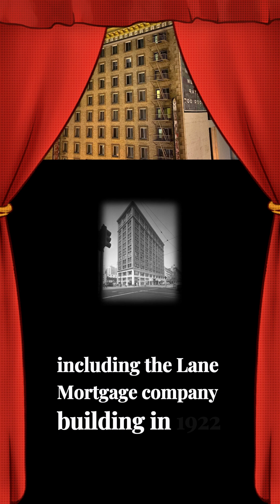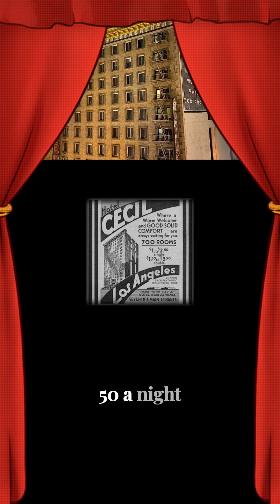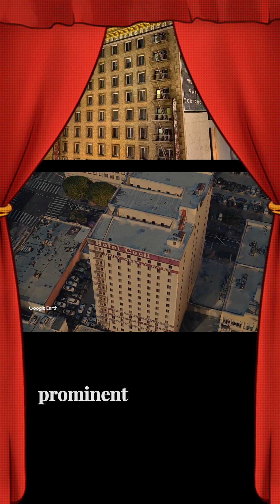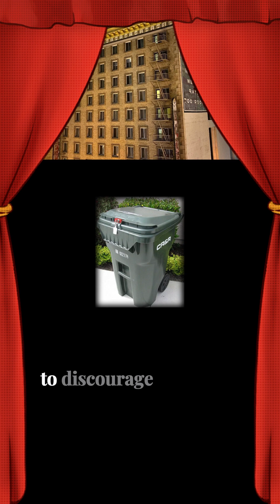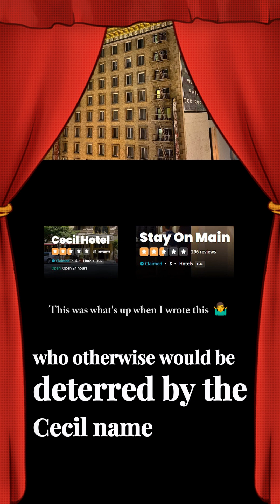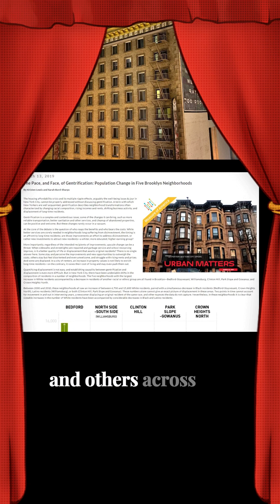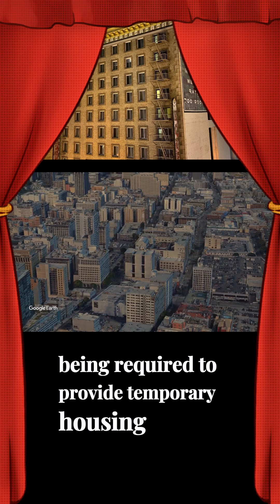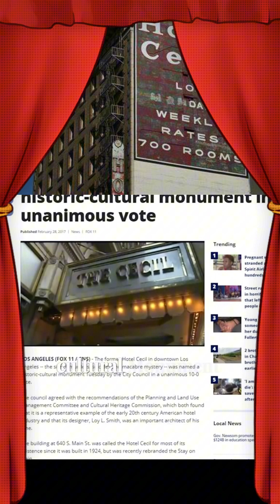Hotel Cecil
The Hotel Cecil